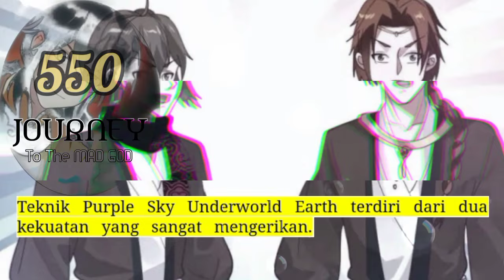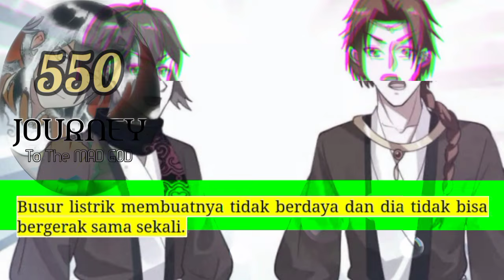Perjalanan Dewa Gila season 550